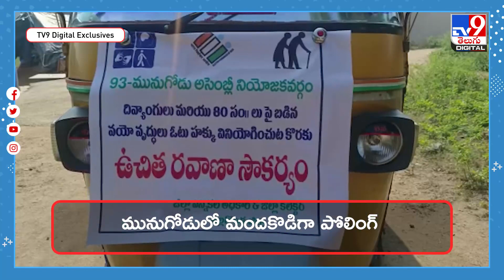ఓటర్లను తీసుకెళ్లేందుకు ఆటో రిక్షాలు..!@TV9TeluguDigital